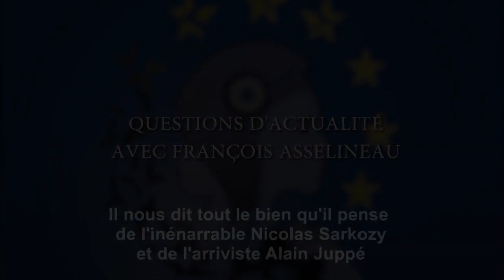Francois ASSELINEAU "pulvérise" Sarkozy et Juppé